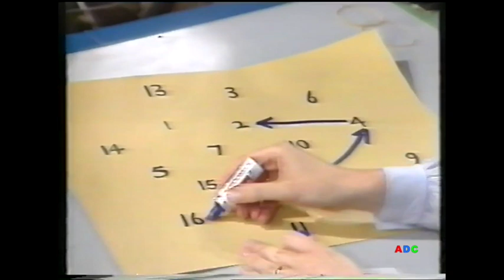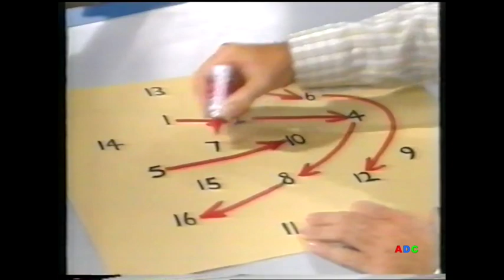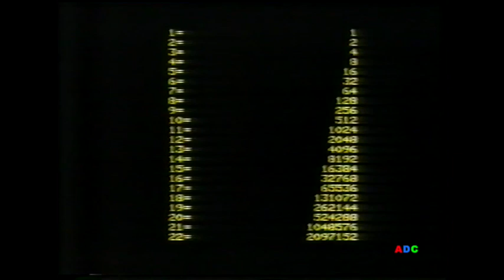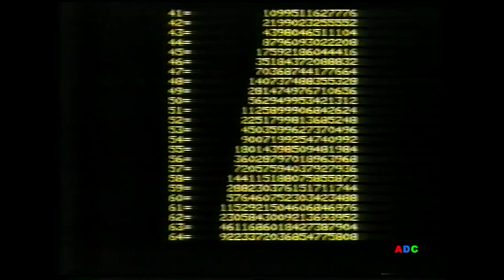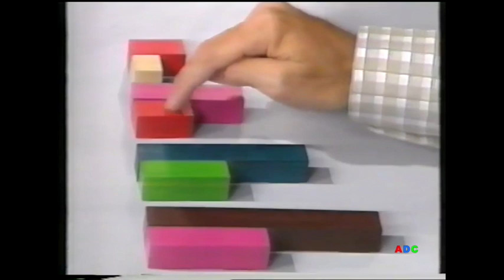ITV Schools Junior Maths - Halving and Doubling Central Production 1984